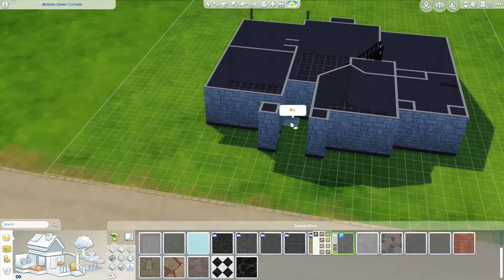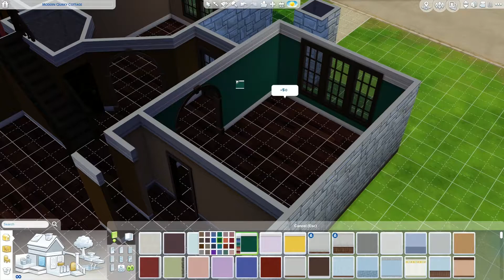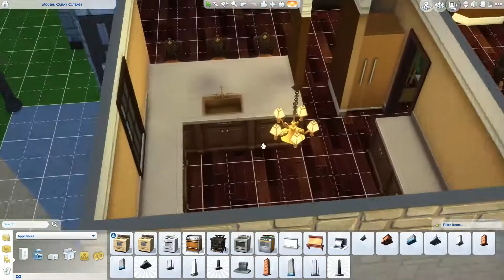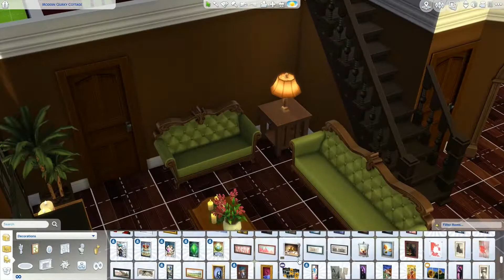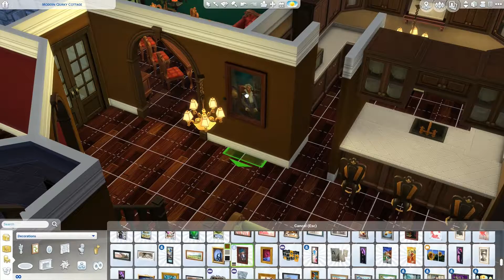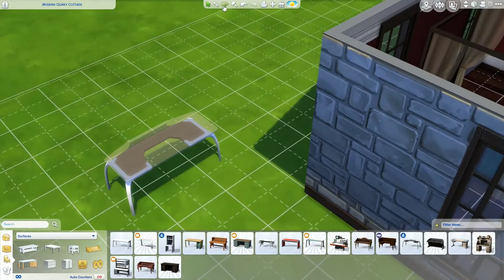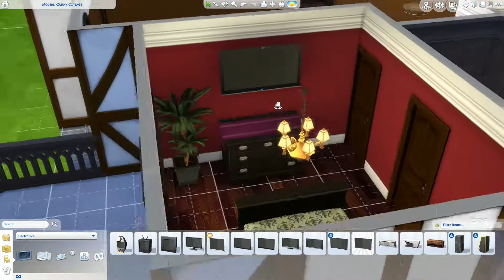Sims 4 Speed Build - Windenburg Retreat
What's up guys its Allan, one of the 4 gamers here! Hopefully I don't scare any Pokemon fans with this upload! I have an awesome new speed build for you guys this one is based off the Windenburg architecture in the Sims 4 (half-timbered). The house features a pool in the backyard with a waterfall surrounded by landscaping, 7 spacious bedrooms and 7.5 Bathrooms this house is by far big enough for any family you could throw at it in the Sims 4.

Download Directions:
Go on the sims 4
and open the gallery
In the search area, search my ID: WALLAN120
on the left column of the window go to the three dots: advanced click on it
check: include custom content
the houses should appear in the gallery